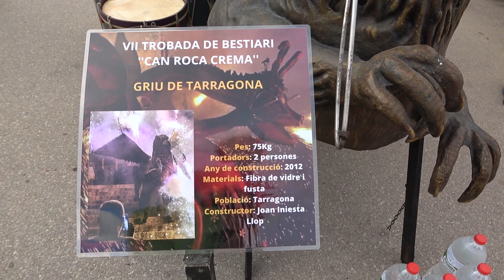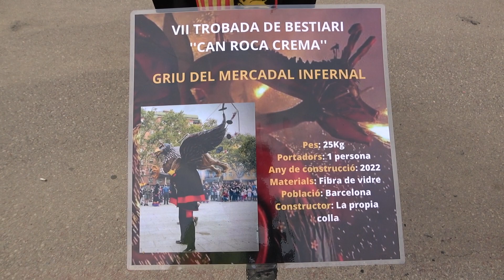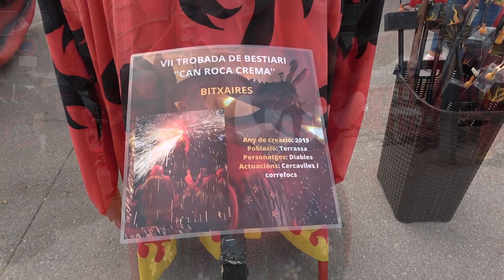07/10/23 - (1) - VII Trobada de Bestiari - Can Roca Crema! - Terrassa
Pl. Can Roca
02:55 - Bitxo del Torrent Mitger de Terrassa
05:24 - Astanyenka - Colla de Diables de Rubí
06:34 - Griu - Colla de Diables del Mercadal Infernal - Barcelona
07:45 - Griu de Tarragona